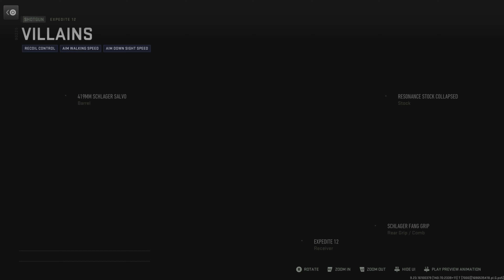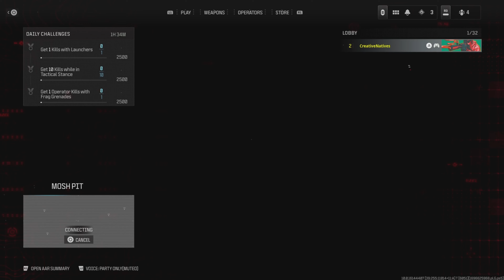CALL OF DUTY MWIII CUTS #17